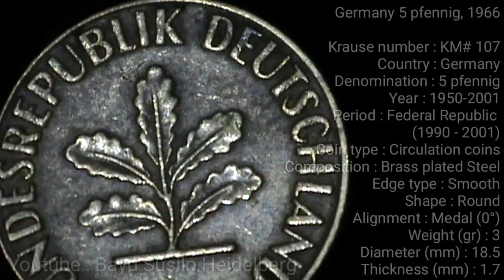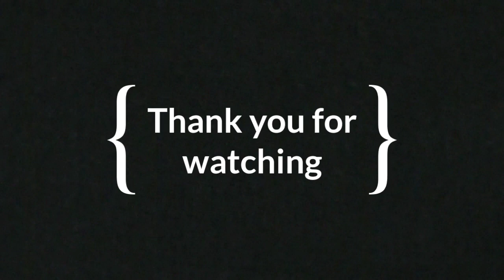Germany Hamburg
Germany 5 pfennig, 1966

Krause number : KM# 107
Country : Germany
Denomination : 5 pfennig
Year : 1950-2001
Period : Federal Republic
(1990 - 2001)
Coin type : Circulation coins
Composition : Brass plated Steel
Edge type : Smooth
Shape : Round
Alignment : Medal (0°)
Weight (gr) : 3
Diameter (mm) : 18.5
Thickness (mm) : 1.7